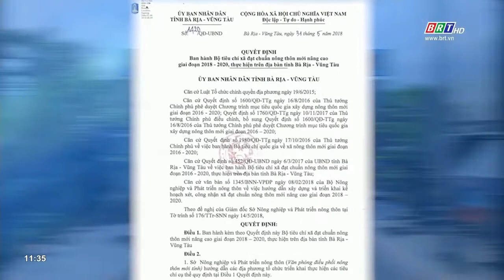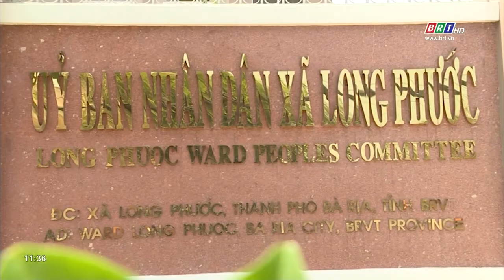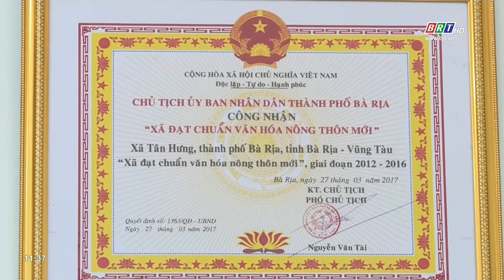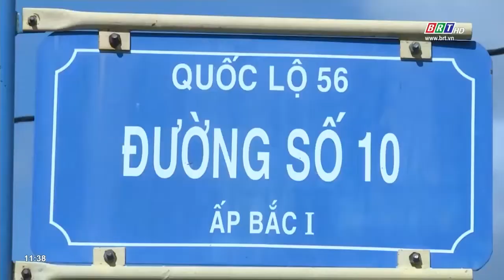TP. Bà Rịa về đích nông thôn mới nâng cao ở các xã | BRTgo